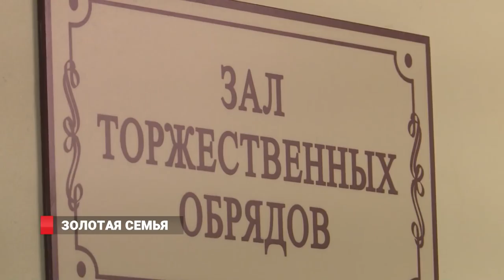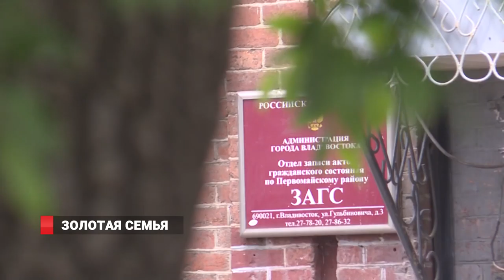50 лет вместе: супружеская пара из Владивостока сломала шаблоны демографии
В настоящее время разводы в России перестали быть редкостью и всеми осуждаться. Теперь эта процедура стала «обыденной» для российских граждан, и в стране разбиваются сотни тысяч «ячеек общества».  Впрочем, чета Мироновых на фоне безрадостной статистики на днях сыграла во Владивостоке золотую свадьбу.